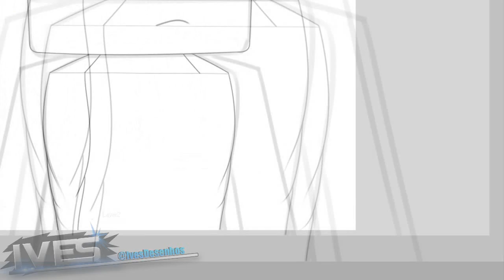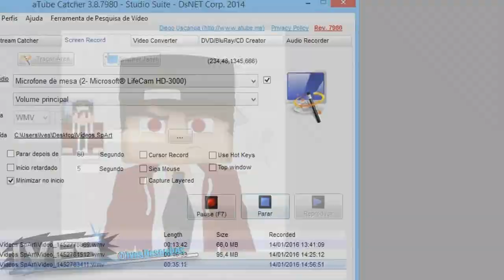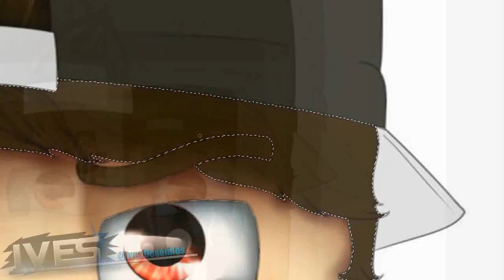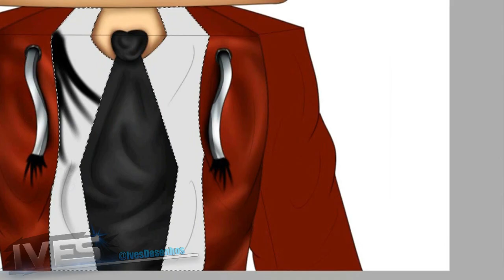SpeedArt - Thorns | IvesDesenhos #37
▬▬▬▬▬▬▬▬▬▬▬▬▬ஜ۩۞۩ஜ▬▬▬▬▬▬▬▬▬▬▬▬▬
.▃ ▄ ▅ ▆ ▇ █ LEIA A DESCRIÇÃO DO VÍDEO AMIGO █ ▇ ▆ ▅ ▄ ▃.
▬▬▬▬▬▬▬▬▬▬▬▬▬ஜ۩۞۩ஜ▬▬▬▬▬▬▬▬▬▬▬▬▬
◆ Eu uso mesa digitalizadora, Wacom Intuos Pen pequena CTl480L.
◆ Nick no Minecraft: IvesDesenhos
➥ Perguntas frequentes:

◆ "Qual programa você usa?" Eu uso o Paint Tool Sai. Na minha opinião, é o melhor programa para fazer desenhos.

◆ "Você cobra?" Sim, eu cobro, e caso esteja interessado em comprar seu desenho, entre nesse

◆ "Por que não faz de graça?" Pense, se eu fizer de graça para você, eu terei que fazer para todos, e assim, seriam muitos pedidos de cartoons, o que eu não tenho muito tempo para fazer ;-;
◆ Música: The Two Friends ft Jeff Sontag   Sedated (Culture Code Remix)
◆ Parceiros:
" Não desista, persista e dê continuidade, não importa o seu tamanho, sua força ou sua idade" ~ JoãoCaetano!